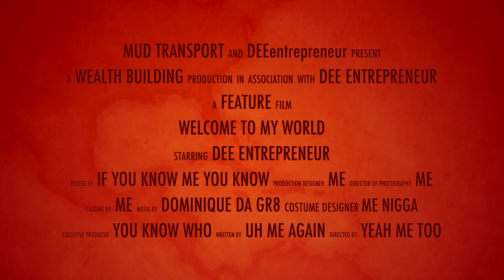A Day In The Life Of A Truck Driver | The Wait Time Truckers Don’t Talk About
This is the part of trucking they did not prepare me for in truck driving school. Even though I have been in business for a long time, I still can't get used to it. I spent entirely too long at this receiver.

You can also smash the bell 🔔 to be notified of my future videos.

- A DAY IN THE LIFE OF A SMALL FLEET SEMI TRUCK OWNER | PALLET CLEANUP IN THE TRAILER

- WHERE ARE THE DRY VAN TRAILERS RIGHT NOW!? I JUST FOUND ONE THATS GOING TO MAKE ME ANOTHER $100K!